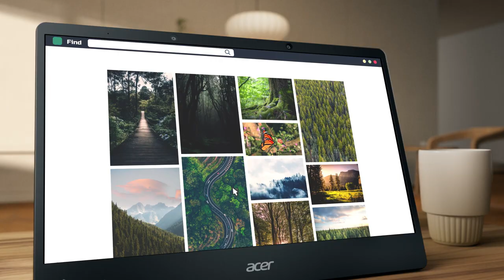Acer SpatialLabs™ View Stereoscopic 3D Display Series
"Acer SpatialLabs™ View Pro for Professional
Reimagine the ideation and presentation potential in a new 3D realm. The glasses-free stereo 3D experience leads creators to sharper insights as they dream-up and express their ideas, giving developers, marketers, and educators the power to reach their audiences in a more immersive way.

Acer SpatialLabs™ View for Personal Entertainment
Acer SpatialLabs View with SpatialLabs Experience Center brings today’s digital world into the next dimension. Gamers and 3D-enthusiasts can dive deeper into their next adventures and experience a new universe of content in eye-gripping 3D reality.